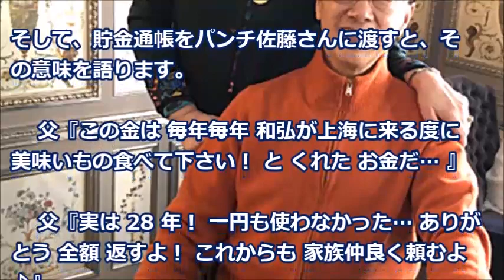【感動する話】人生の幕閉じ終活を始めた８０歳の義父が告げた衝撃の真実「チリも積もれば山となる」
ある程度、年を取ったら（４０～５０歳）死ぬ準備はしておくものです。
残した家族、子ども、親族に負担をかけさせない、「思いやり」かと思います。

《注目の動画》
スカッとする話 セクハラ放題の障碍持ち男子生徒にトイレに引きずり込まれピンチ！→すると男子生徒の担当教師が…(スカッとちゃんぷ)

浮気嫁と間男に、効果が出るまで時間がかかる復讐をして離婚した。その後しばらくして、元嫁からのSOSがきてニヤニヤが止まらん。→俺が実行した復讐とは…（スカッとじゃぱん）

【LINE】夜にママ友に会いに行くという嫁、実はそんなママ友が“存在しない事”を知っていた…【Seraph】

母の遺品から、数百万の借用書が出てきた。義両親『困った時に助けて貰った』私「きっちり返して下さいね」すると…

衝撃的な話　新幹線のグリーン席で、おばさんに指定席券をひょいと取られ、車掌に「券持ってないなら座らないで」私「は？」→結果・・・　スカッとスッキリch